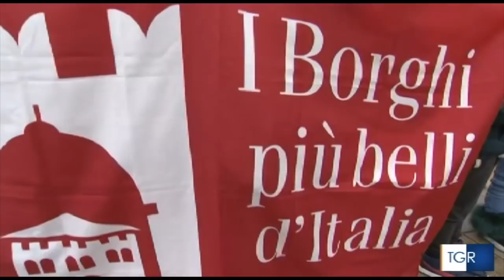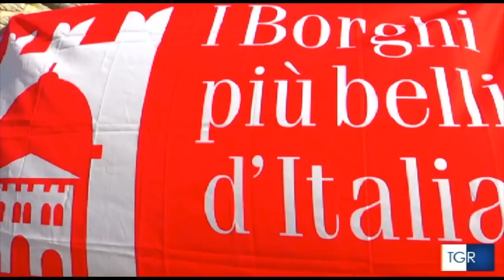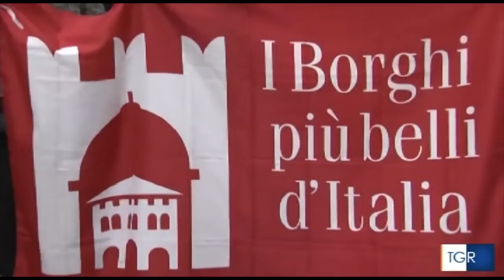LA MAGIA DI SAVIGNANO IRPINO - TG Itinerante - Borghi d'Italia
LA MAGIA DI SAVIGNANO IRPINO (AV)
LA BOMBONIERA D’IRPINIA

Sabato 19 gennaio il tg itinerante farà tappa a SAVIGNANO IRPINO (AV).
Passeggeremo in uno dei comuni membri dell’associazione dei Borghi più belli d’Italia. E poi canteremo il Canto della gioia savignanese, e poi scaleremo il castello normanno, e poi saliremo sul campanile di una chiesa che faceva parte del sistema difensivo del castrum, e poi attraverseremo il corso con i bellissimi vicoli medievali a spina di pesce, e poi andremo lì dove potremmo dire che inizia il Regno delle due Sicilie, e poi sorvoleremo la piazza dedicata alla gemellata città francese di Savigneaux, e poi attraverseremo i portali che conducono al centro antico, e poi vedremo artisti dipingere sulle pietre, e poi ci siederemo sull’immensa panchina rossa, e poi dalla panchina ammireremo il panorama della Valle del Cervaro, e poi seguiremo le vie della transumanza, e poi assisteremo alla produzione dei nodini di mozzarella savignanese ad 8 mani, e poi ammireremo il borgo medievale tra gli uliveti del prestigioso ravece, e poi assaporeremo l’unico caciocavallo occhialuto proprionico d’Italia, e poi ci prenoteremo per la 40esima sagra delle orecchiette, e poi ... e poi e poi... daremo il via al carnevale costruendo i carri!!!